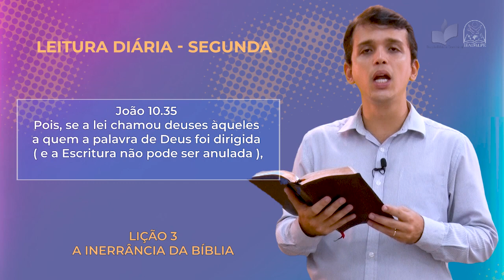Leitura Diária - EBD - Segunda - Lição 03 - 1º Trim de 2022- Ieadalpe - 10 /01/2022.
João 10.35
Pois, se a lei chamou deuses àqueles a quem a palavra de Deus foi dirigida ( e a Escritura não pode ser anulada ),

Realização: Ieadalpe/ICM

Ou faça através das contas abaixo:

Ag. 3503-3
C.C. 40021-1

CAIXA
Ag. 3122

BRADESCO
Ag. 1058

SANTANDER
Ag. 3295
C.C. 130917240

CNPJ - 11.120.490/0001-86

Confira o nosso portal Diária - EBD - Sexta - Lição 10 - 4º Trim de 2021- Ieadalpe - 03/12/2021.

Realização: Ieadalpe/ICM

Ag. 3503-3
C.C. 40021-1

CAIXA
Ag. 3122

BRADESCO
Ag. 1058

SANTANDER
Ag. 3295
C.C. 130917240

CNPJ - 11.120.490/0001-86